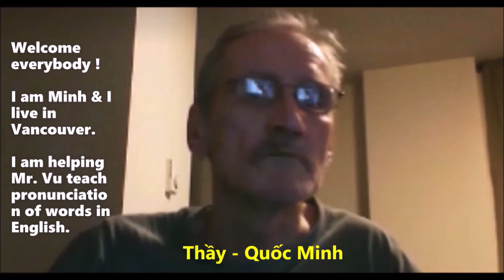Bài 6 - Phát Âm Chuẩn Tiếng Anh Với Người Bản Xứ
Chương trình có sự hỗ trợ của thầy Colin Alexander Duggan đến từ Canada, mời các bạn đón xem ..